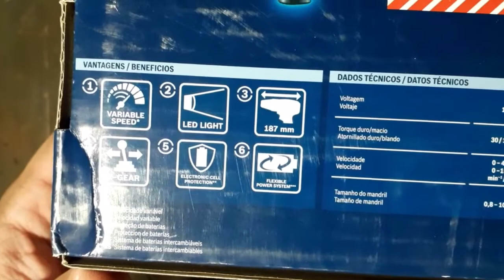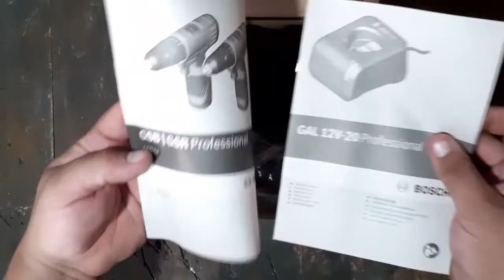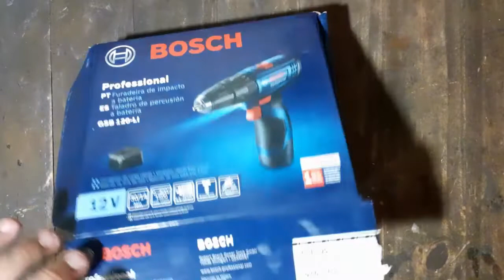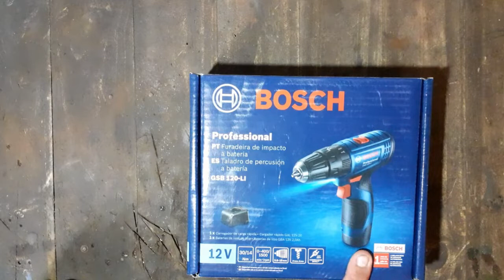Parafusadeira Bosch 12 v Parafusadeira e Furadeira Bosch GSB120 Li 12V Bateria Bivolt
📌Caso ainda não for inscrito
Te convido a se inscrever

📌Sempre tem vídeos novos e dicas bacanas pra você .

Segue o link da Loja
QUERO QUERO